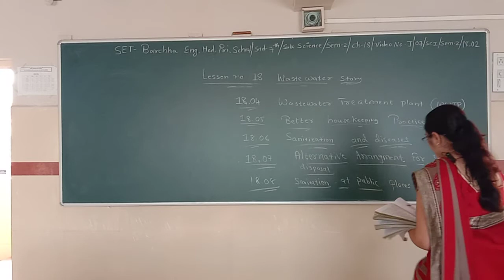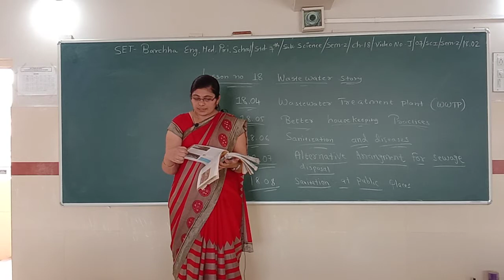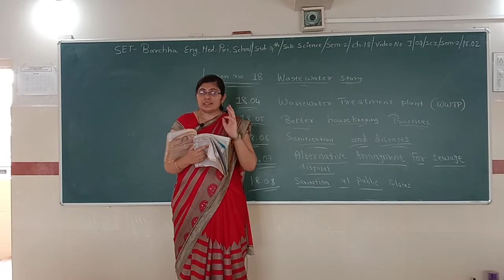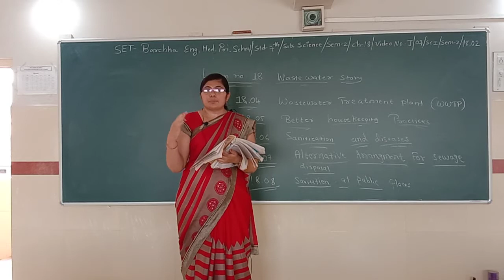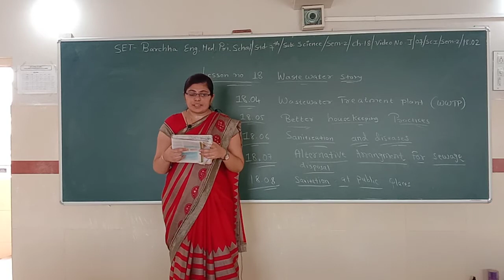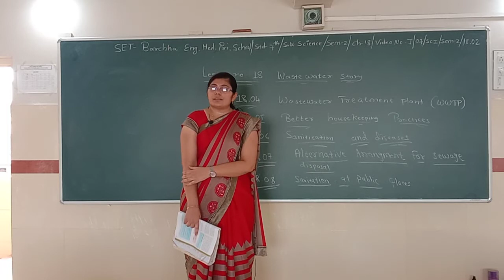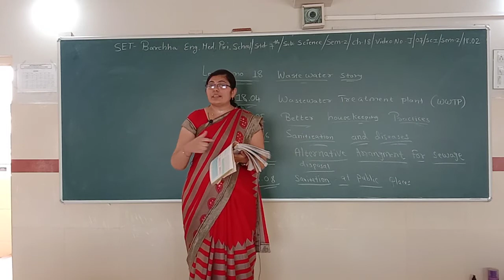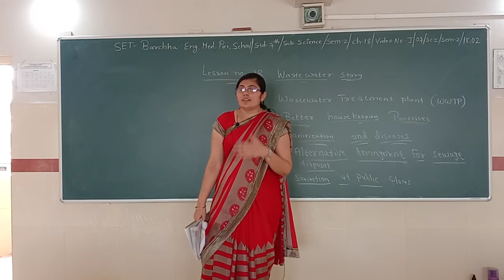SET - J/07/SCI/SEM-2/18.02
SET  –  BARCHHA ENG. MED. PRI. SCHOOL  -  STD. -  07– SUBJECT -  SCIENCE  -  SEM2 -CHAPTER - 18.02